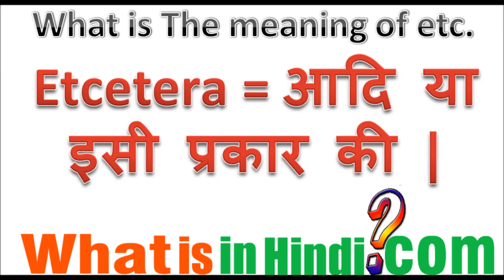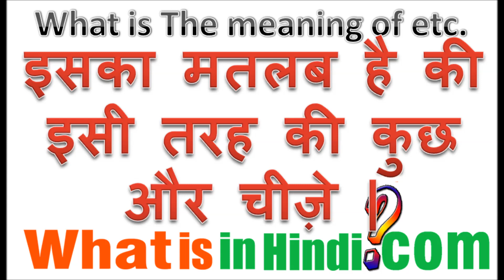Etc का मतलब क्या होता है | What is the meaning of Etc in Hindi | Etc. ka matlab kya hota hai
What is in Hindi me aapka swagat hai | Etc का मतलब क्या होता है | What is the meaning of Etc in Hindi | Etc. ka matlab kya hota hai
etc meaning
etc full form meaning in english
stop legend matlab
etc meaning in hindi
etc full form meaning in hindi
etc meaning in english
etc meaning in text
etc abbreviation meaning
etc stands for
et cetera meaning
ect meaning
etc full form